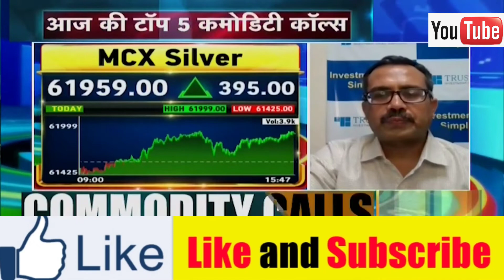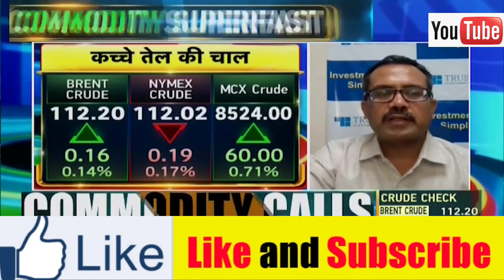Gold और silver मे तेज़ी ।। Invester की चांदी।।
Hello friends well come to stock gallery we provide you  videos and post of Stock market.